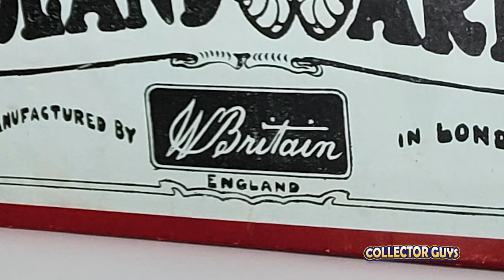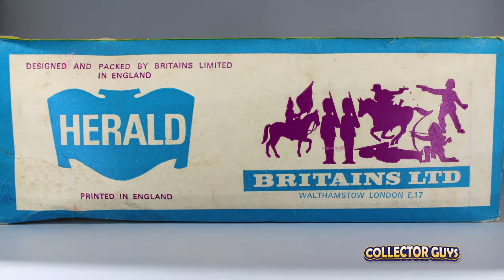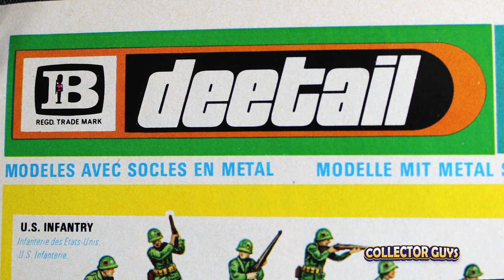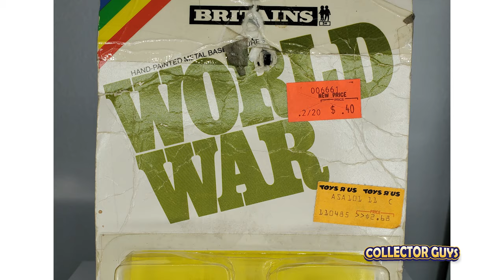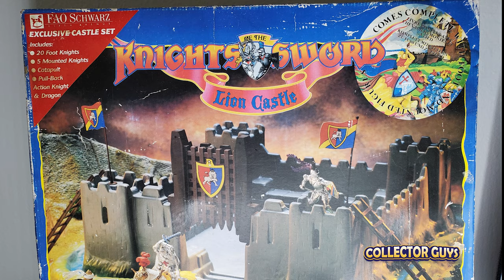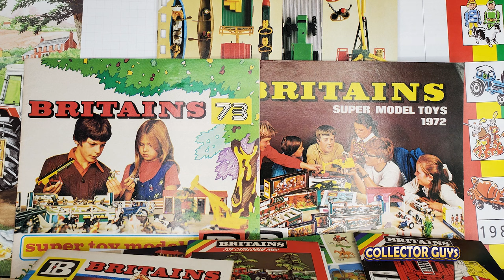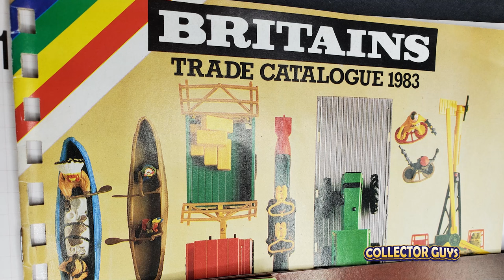COLLECTOR GUYS | BRITAINS DEETAIL TOY SOLDIERS OVERVIEW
Britains Deetail plastic toy soldiers are one of the most collected toys in the world! These painted plastic soldiers started as toys in the 1970s and have become highly collected today. This guide covers their origins, the main sets of the line, why they are different than other plastic toy soldiers, and the features that make them so fun to collect! Plus the two hardest sets to find and tips on getting your collection started!

Collector Guys also on
Web: Collectorguys.com
Intagram:  @collectorguys

The Collector Guys are just a couple of guys celebrating collectibles and the people who collect them. We firmly believe that you should proudly surround yourself with the things that make you happy.